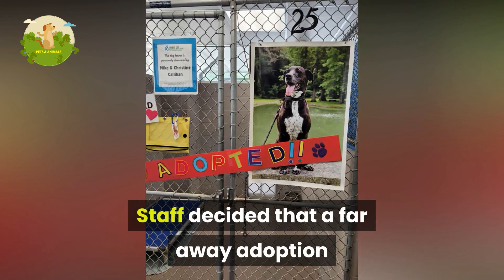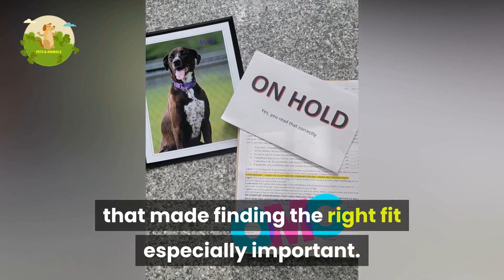Dog Gets Adopted After Spending Nearly 7 Years At Ohio Shelter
When Mica arrived at an Ohio animal shelter in 2014 staff had no idea that she’d be there for so long.

Mica was a pointer, german shorthaired/retriever, labrador mix who had been treated badly during her then three-year-life and so had some behavioral issues.

Nearly seven years later and sweet, timid Mica was still at the League for Animal Welfare in Batavia, Ohio, waiting for a forever home.